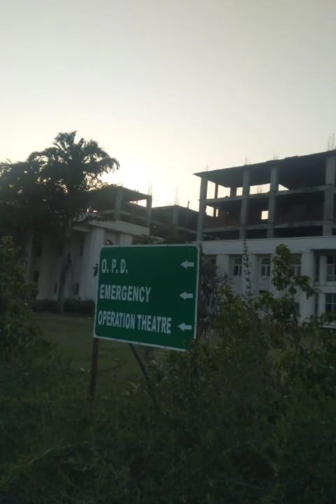Glimpses of Gmc badaun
Hello guys
In this video i will show you some beautiful clicks of my medical college, gmc badaun

Myself Anuj Singh
1st year Mbbs student
At Gmc BADAUN

Kindly give me the feedback in the comment section or personally to my Instagram handle

link of the book " The power of your subconscious mind" = Take a look at this The Power Of Your Subconscious Mind on Flipkart